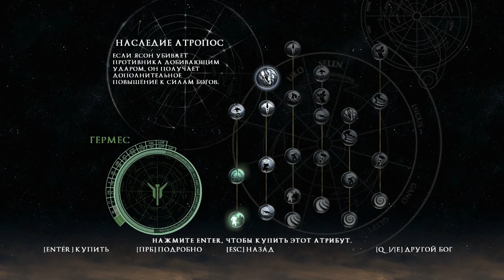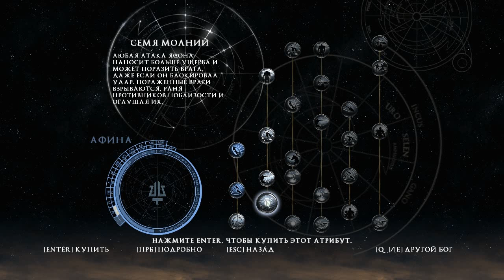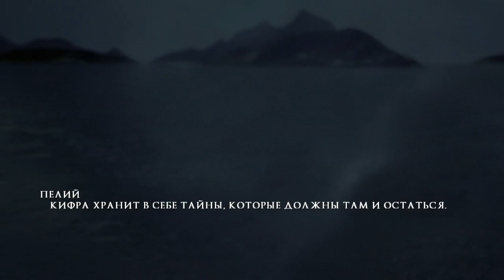Rise of Argonauts #15: Кифра, пять добродетелей Афины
Первое пробное видео, сделанное ради интереса и любопытства. Много ошибок и недочетов, но всегда нужно с чего то начинать и пробовать силы в новых начинаниях :)